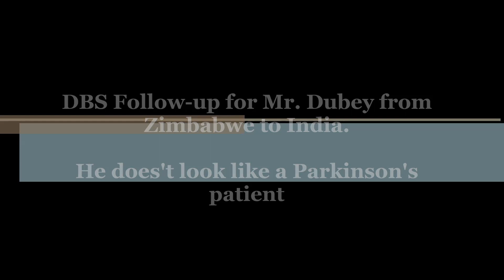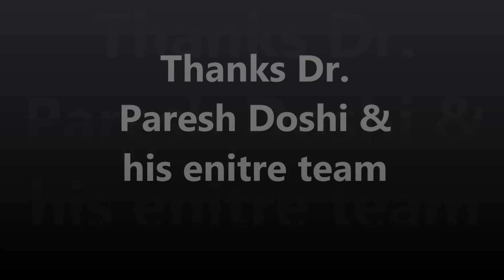Transforming Lives with DBS Surgery for Parkinson's | Dr. Paresh Doshi, India's Foremost DBS Surgeon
Witness the transformative effects of Deep Brain Stimulation (DBS) surgery for Parkinson's Disease with Dr. Paresh Doshi, India's foremost DBS surgeon. Follow the journey of Mr. Dubey, a professor from Zimbabwe, who, found new hope through DBS surgery under the expert care of Dr. Doshi. During his 2019 follow-up at Jaslok Hospital, the stark contrast in his condition with the pacemaker turned off and on showcases the profound impact of DBS. Explore how DBS surgery can dramatically improve the quality of life for Parkinson's patients.